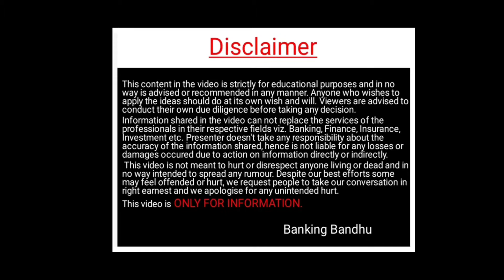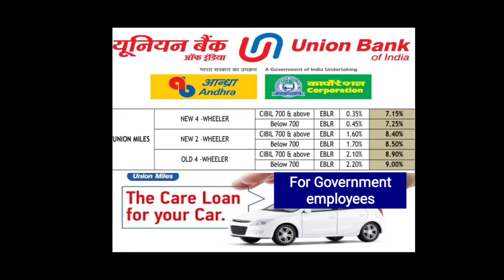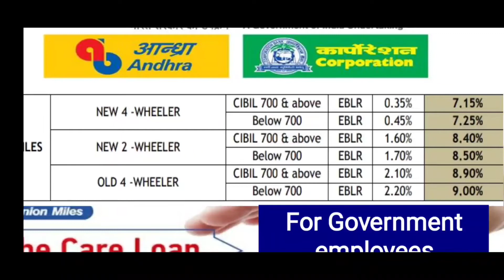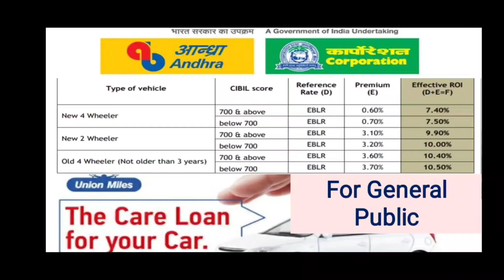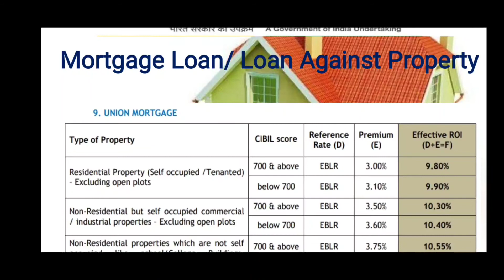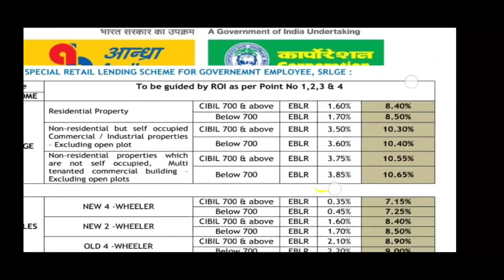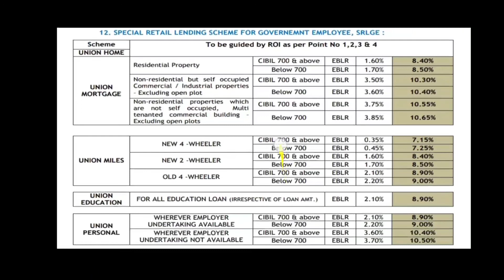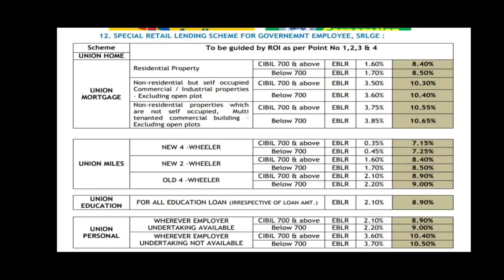Union Bank- Latest Rate of Interest July 2021| Home Loan | Car Loan | Personal Loan | Education Loan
The video includes all the latest rate of interests offered by Union Bank for various loans. It covers home laon, car loan, education loan , personal loan, top up loan, etc.